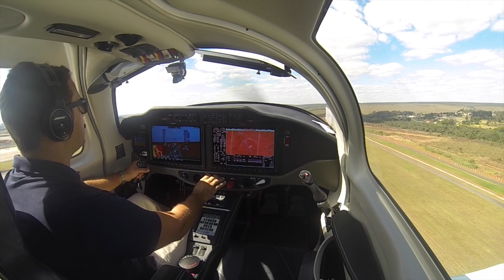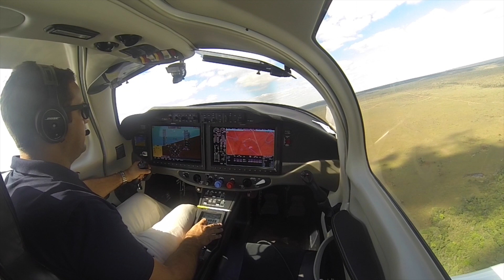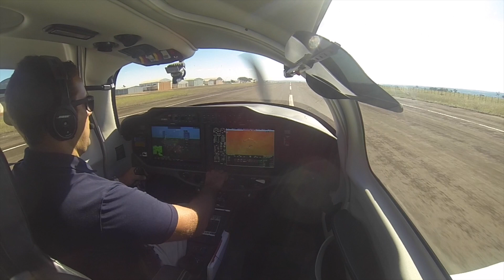Cessna TTx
Nice aircraft